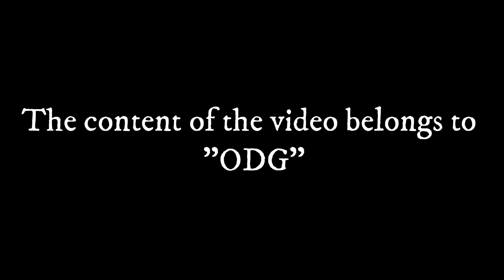Carson and Hyun-ho listen to the song. Scene subtitled in English and Spanish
It was the best that ever existed!

Hyun ho and Carson
Carson and Hyun ho Shipping
Hyun-ho
Carson
Odg
Hyun-ho and casron (edit)

Spanish:

Carson y Hyun -ho
Hyun ho y Carson
Hyun ho y Carson Shipping